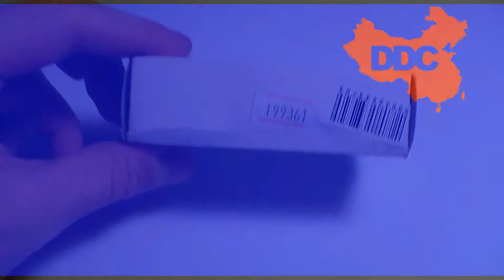Direct Din China - 60lm 9 LED 1 Mode Neutral White Light Flashlight - Silver (3 x AAA)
Color Silver
Material Aluminum alloy
Color BIN Neutral White
Number of Emitters 9
Working Voltage 3.2-4.5 V
Battery Configuration 3 x AAA batteries (not included)
Circuitry 700mA
Brightness 60 lm
Runtime 2h
Number of Modes 1
Mode Arrangement Hi
Switch Type Forward clicky
Lens Plastic
Reflector Plastic Smooth
Beam Range 50
Strap Included Yes
Packing List 1 x Flashlight 1 x Strap 1 x Battery case